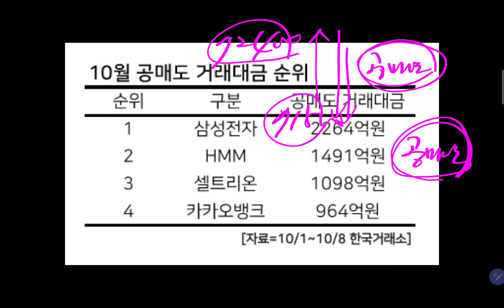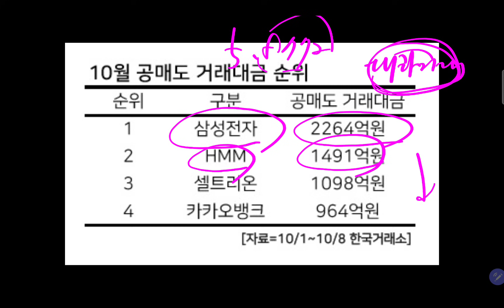레알 진짜 사실일까요? 삼전 역대급 매출에도 주가 지지부진한 이유?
감사합니다.